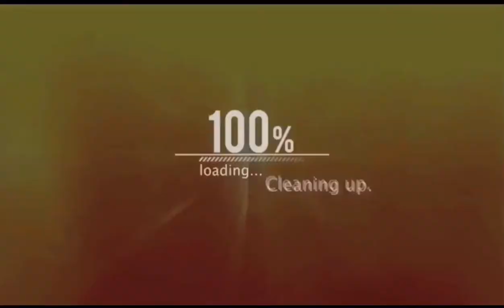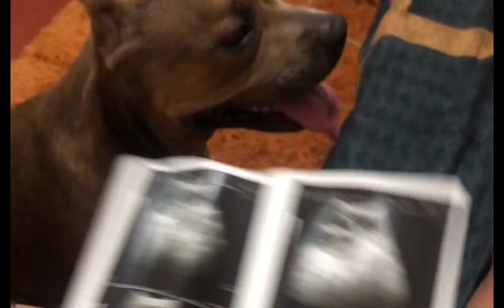LILY'S PREGNANCY JOURNEY • American Bully Transformation • American Bully Pregnancy Ultrasound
Meet Lily, The Classic American Bully.
The classic is a lighter-framed dog than the standard, but falls within the same height range. These dogs do not display the exaggerated features often found in the other varieties, and arguably display clearer American Pit Bull Terrier/American Staffordshire Terrier lineage.

 American Bully is An Amazing Bully Dog Breed For Breeders & Dog Lovers.